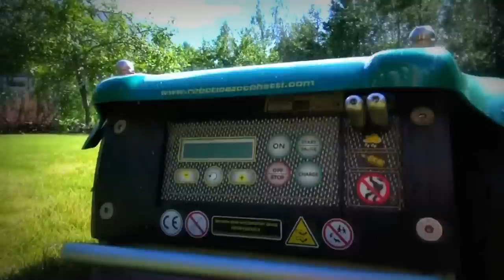Ambrogio Robot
Line 200 Basic